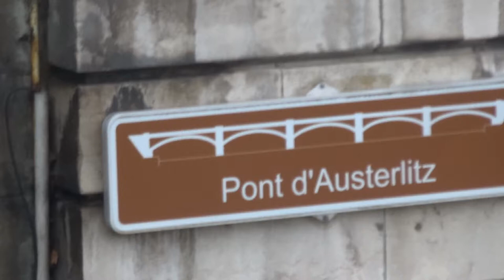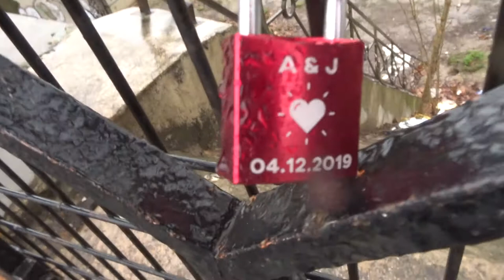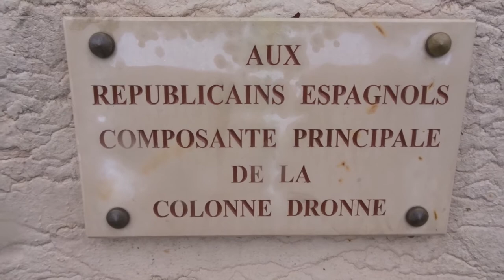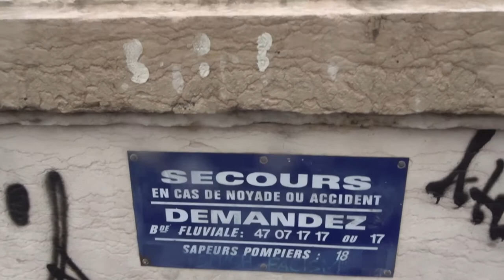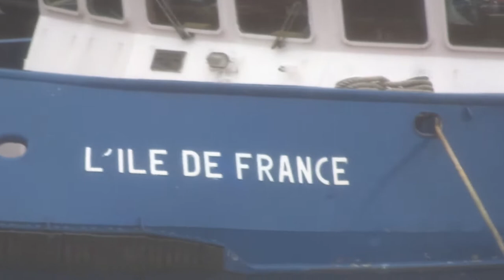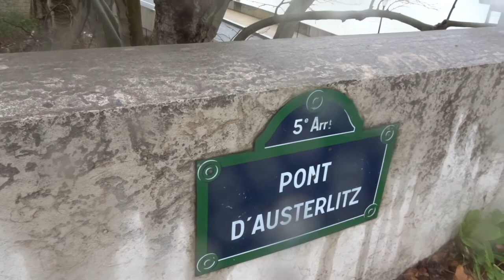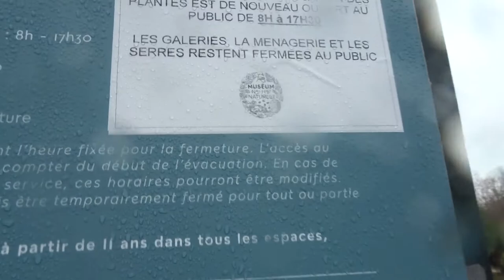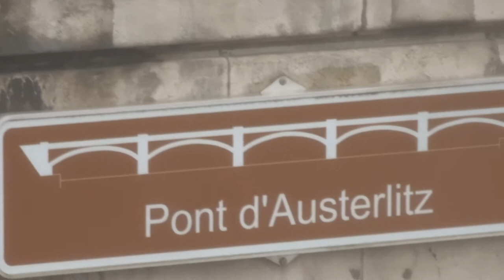Pont Austerlitz pontausterlitz mariepanic 7 février 2021